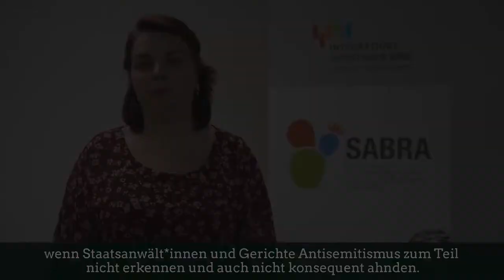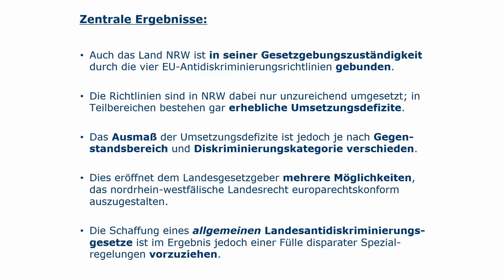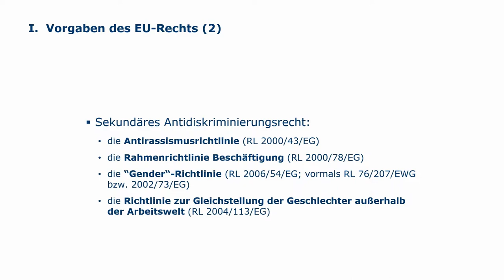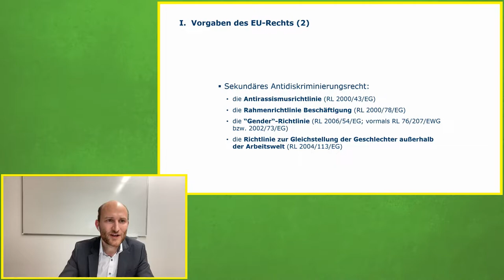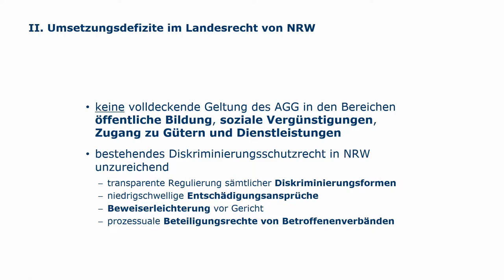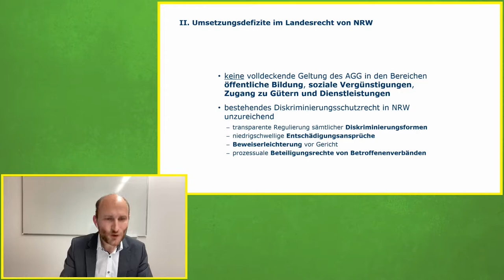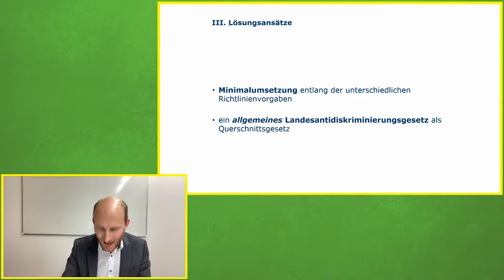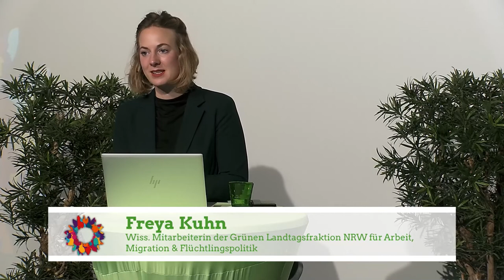Grüner Vielfaltskongress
Diversity matters! Unter diesem Motto haben wir bei unserem Vielfaltskongress mit vielen interessanten Gästen die Anforderungen an ein Antidiskriminierungsgesetz für NRW diskutiert.